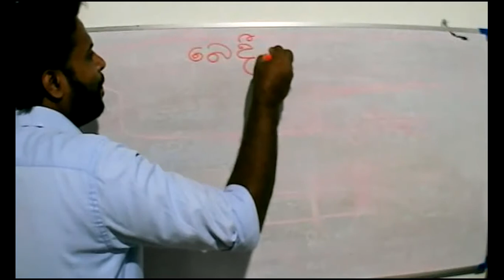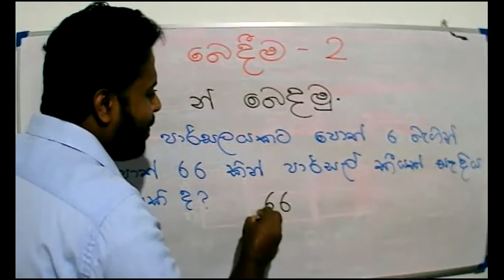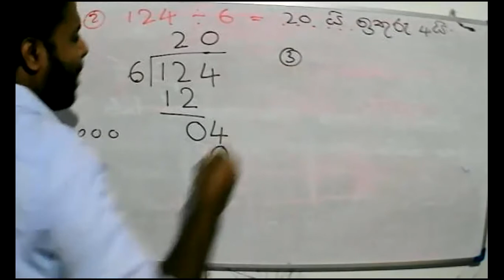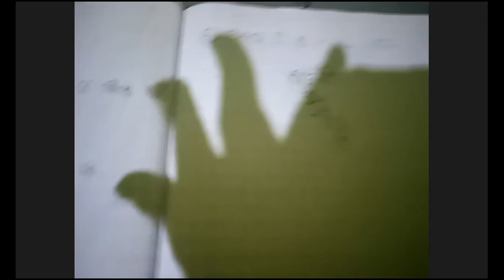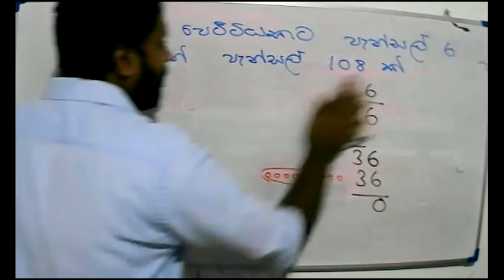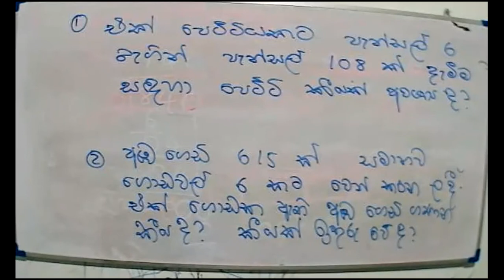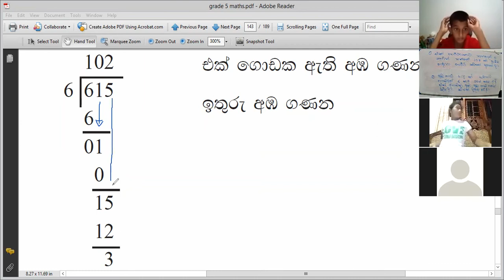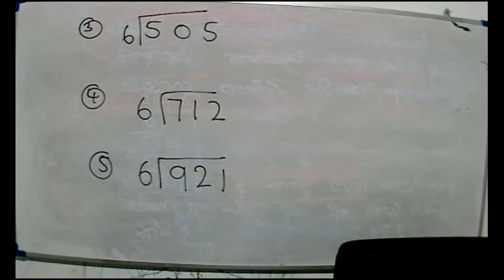2021-09-05- Grade 5- Maths